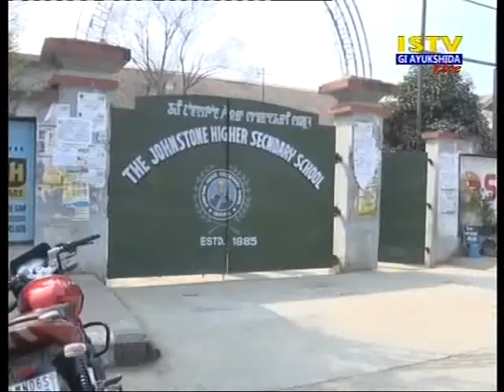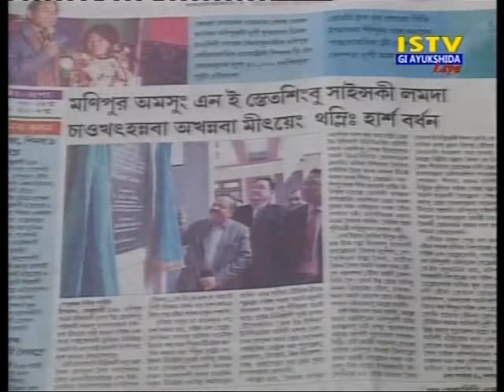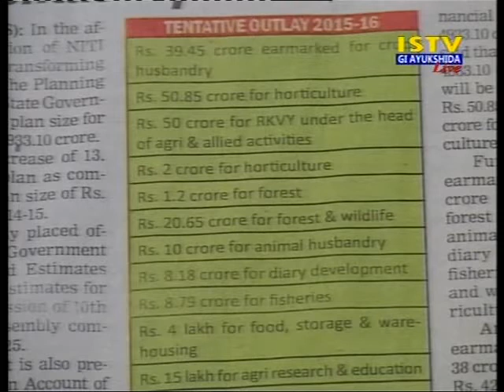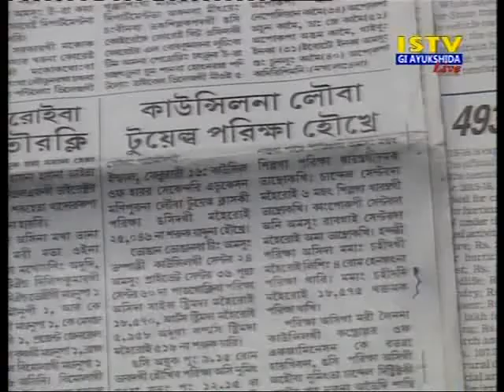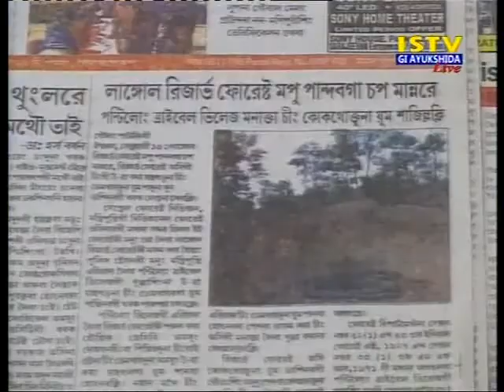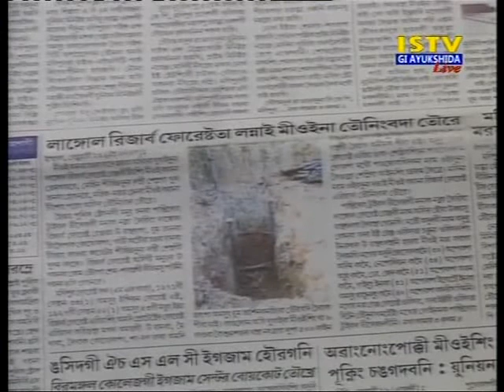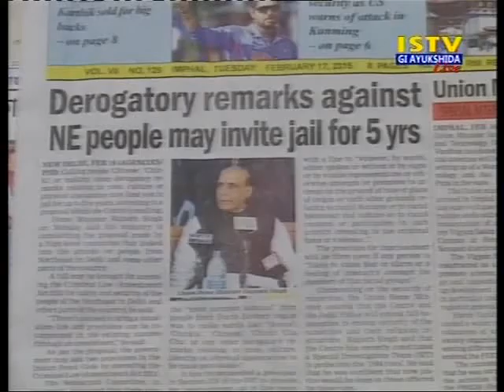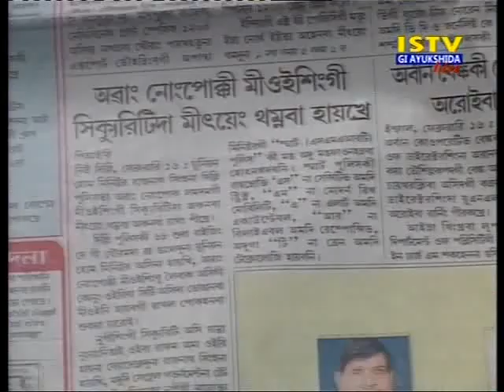17th February 2015 Istv gi Ayukshida